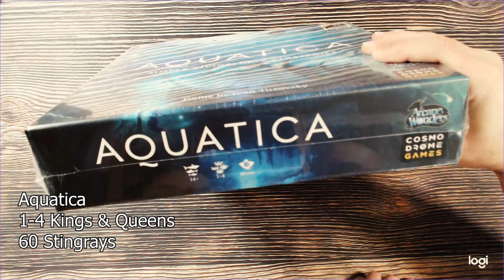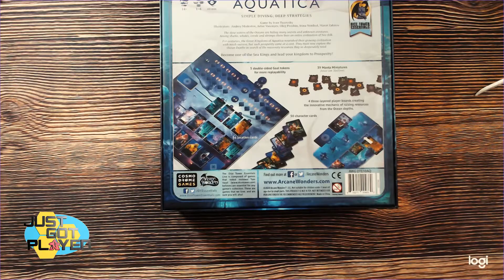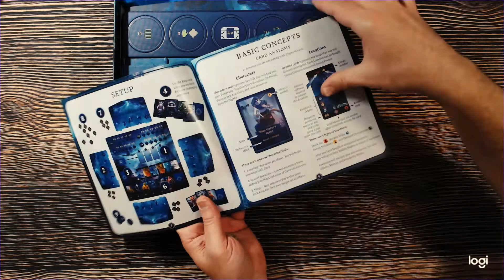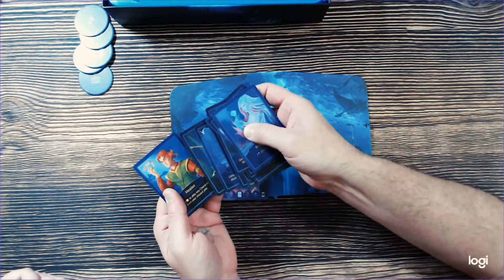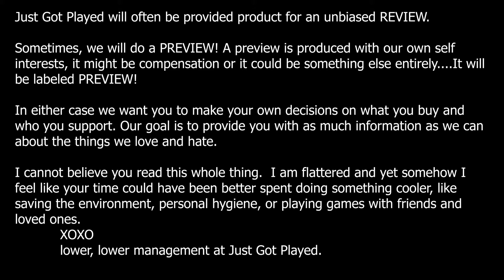Just Got Played Undressed: Unboxing Aquatica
The Just Got Played crew loves reviewing games at The Cloak and Blaster in Orlando. Not just games from Hasbro, Fantasy Flight, Asmodee, Wizards of the Coast, Z-man Games and Wiz Kids, but all kinds of indie games. The crew is: Patrick Siebert, Brian Fiore, Lloyd Kochinka, Eric Little, Tiffany Sanders, Cory Goff, Andrew Brikett, and Stephen Eckman as Steven Eckman. Some of their favorite games are Gloomhaven, Pandemic Legacy, Connect Four, Through the Ages, Terraforming Mars, Scythe, Star Wars Rebellion and Twilight Struggle.